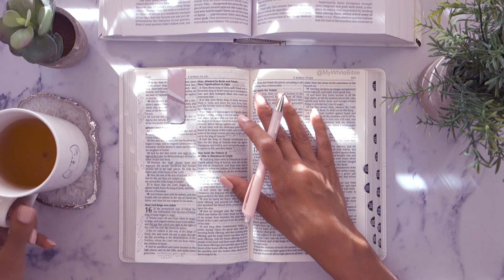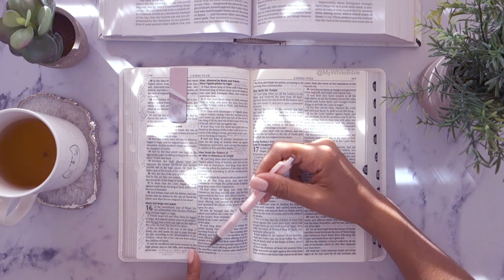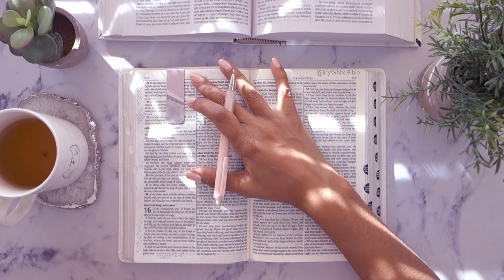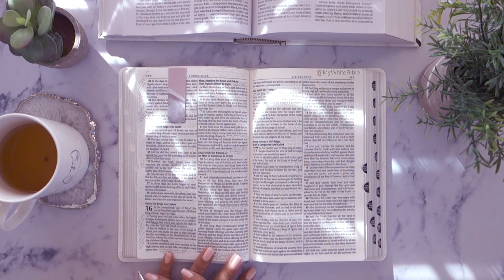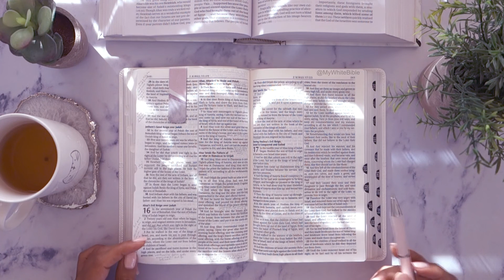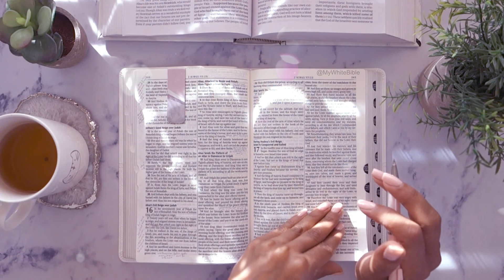Women's Bible Study Lessons | Bible Study 2 Kings Chapter 16 | Study the Bible With Me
Women's Bible study with me through 2 Kings Chapter 16 where evil Ahaz puts himself and Judah under Assyria's control, instead of calling on God...

I hope you find this Bible study helpful. It's important to take time every day to read the Bible and get into God's Word - it is our daily bread after all! But it can be difficult to know how to study the Bible or find time to study the Bible. I hope this daily Bible study showing how I study the Bible and helps you keep to a routine too if you choose to follow along!